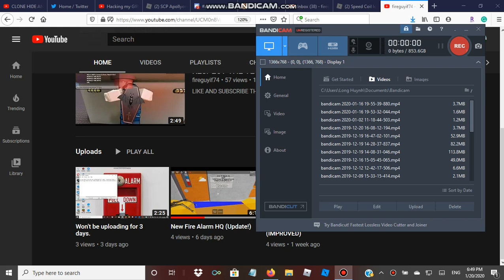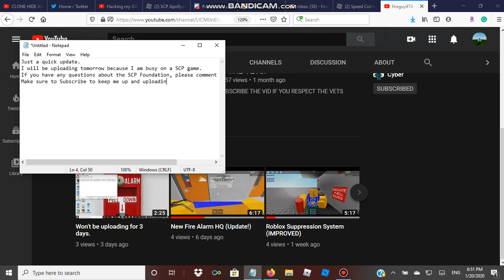Just a quick update.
Any questions?